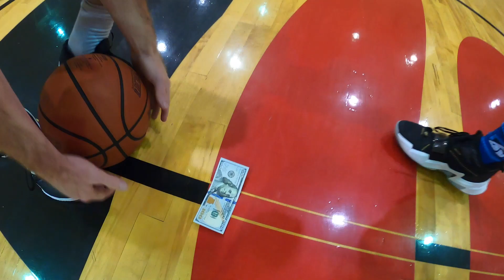Photoshoot with Dunk Legends Isaiah Rivera & Connor Barth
Behind the scenes of a game of D.U.N.K and photoshoot with two of the best pro dunkers Connor Barth and Isaiah Rivera
Edit by: @parxxx